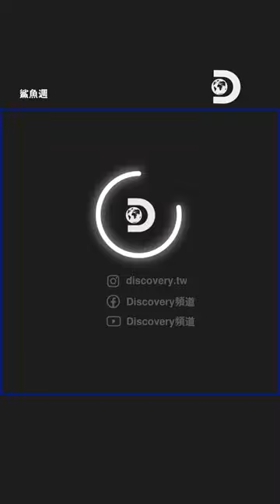和性感又好奇的母大白鯊游泳~